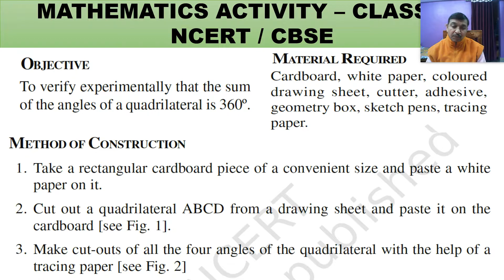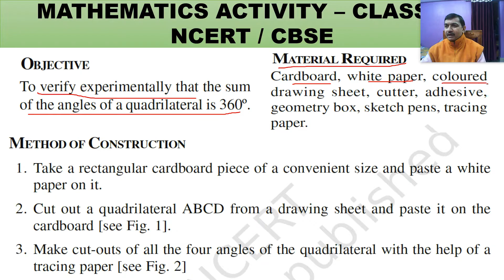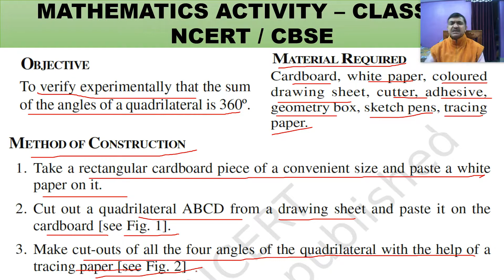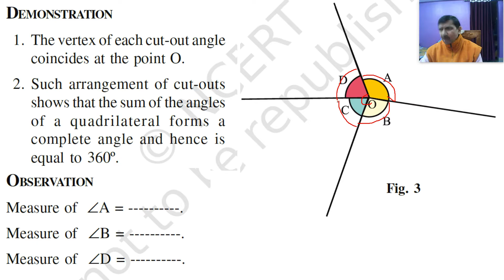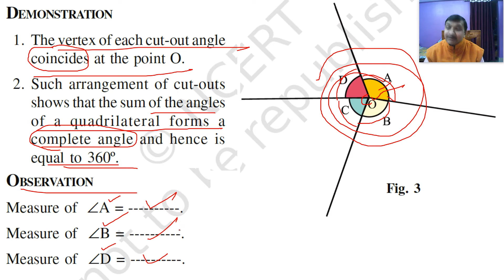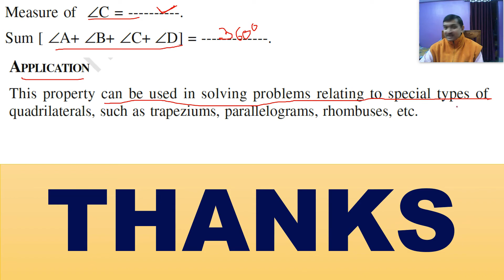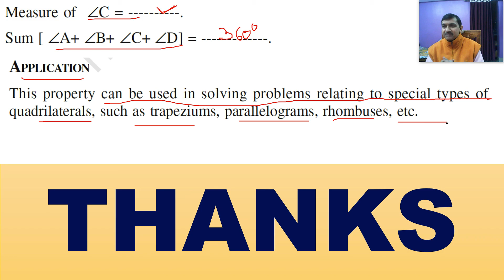MATHS ACTIVITY II CLASS-IX II ANGLE SUM PROPERTY OF QUADRILATERAL II CBSE II NCERT